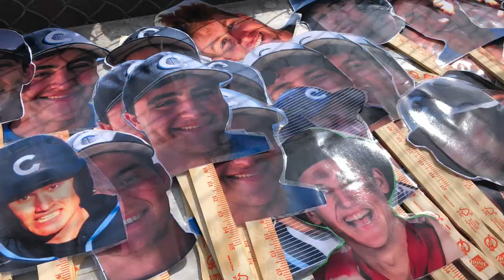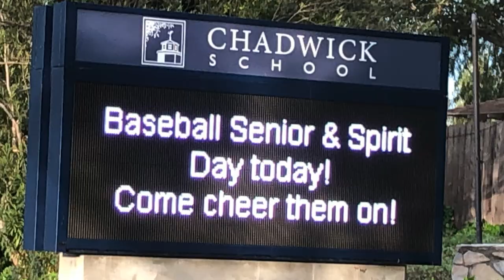Chadwick Dolphins Baseball Season 2019